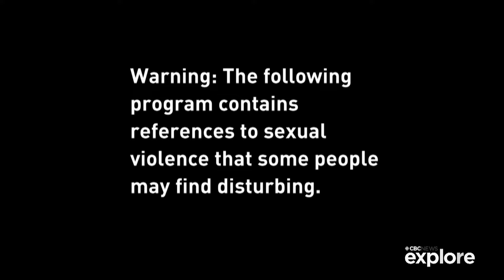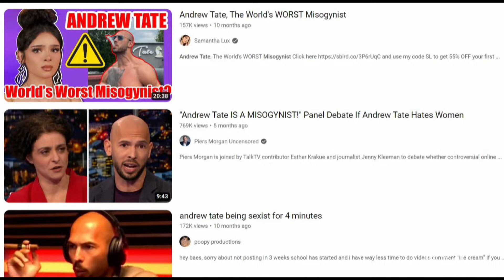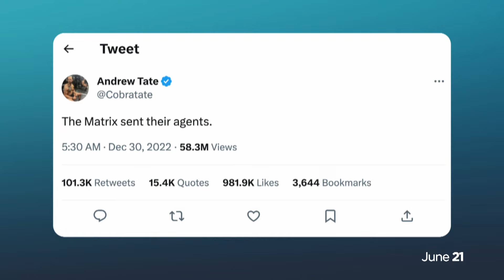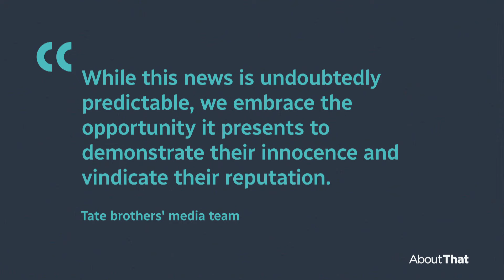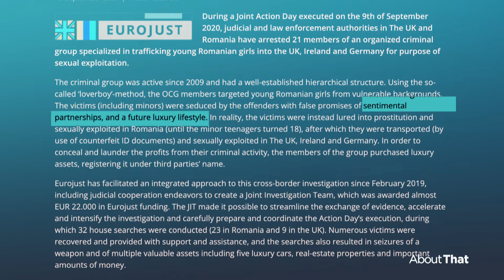The criminal case against Andrew Tate | About That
Romanian prosecutors have indicted the influencer and former kickboxer on charges that include human trafficking, rape and forming a criminal gang to sexually exploit women. Andrew Chang explores Tate's rise to fame and the case against him.